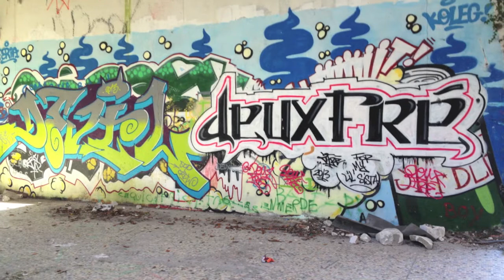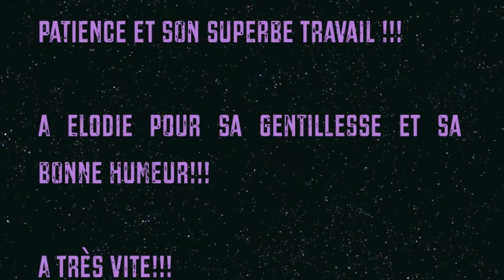Shooting photo : Sucker punch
Voici donc la fameuse vidéo du shooting photo!!! Le thème est donc la guerrière du film Sucker Punch où Elodie a assuré!!!

Vous pouvez retrouver les photos sur mon facebook et sur le facebook de "Didier Ropers Photographe" je vous invite à aller jeter un coup d'oeil!!!

Sur ce, bonne soirée à tous!!!

Si vous aimez cette vidéo, un petit pouce bleu, ça fait toujours plaisir :-)

Miss Moon Make Up